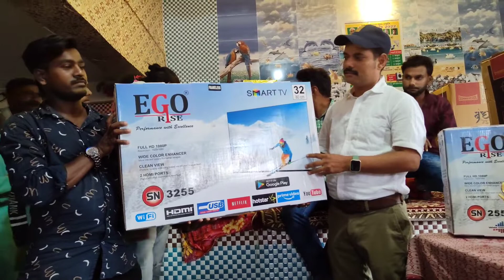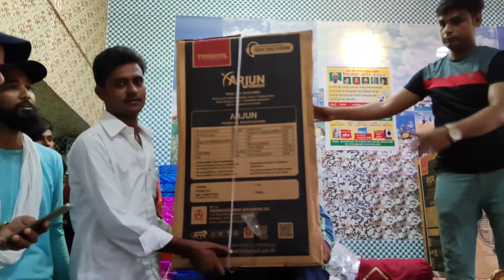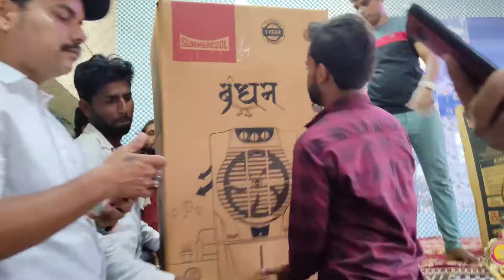prize distributionJaunpur Shiraz e hind Tournament distribute prize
Prize distribution  Tournament